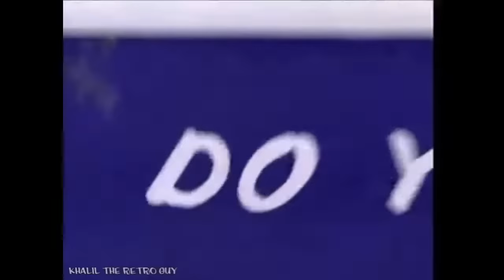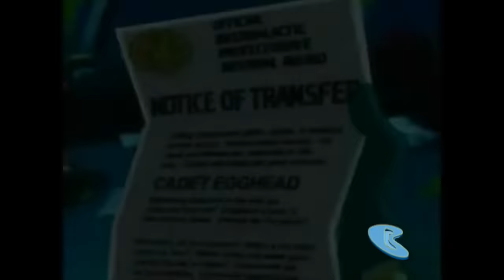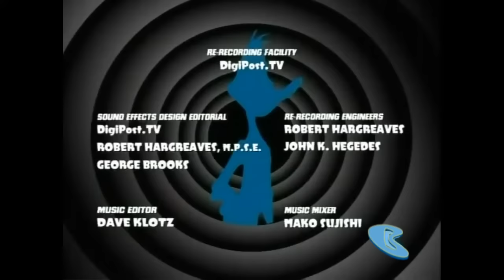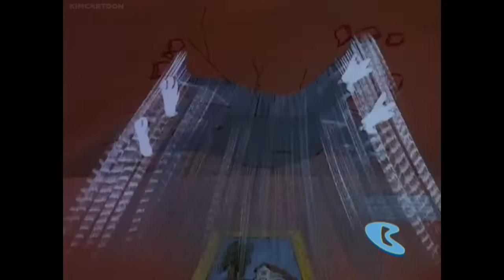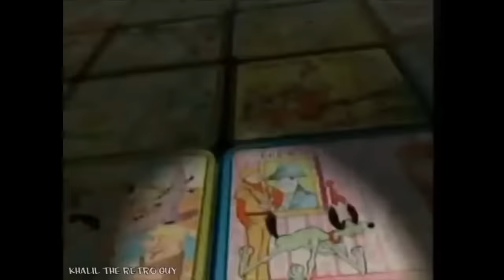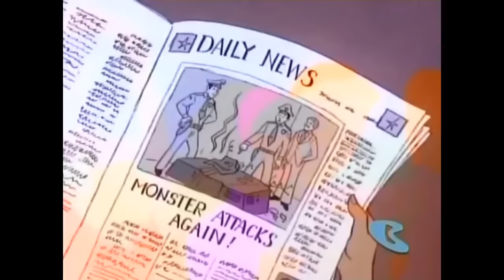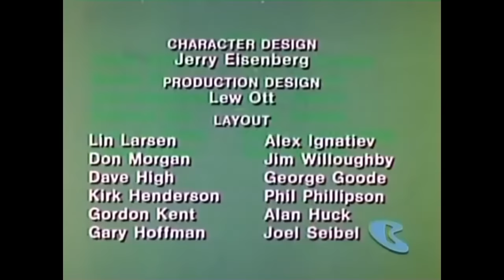Boomerang Saturday Morning Cartoons Full Episodes Part 3